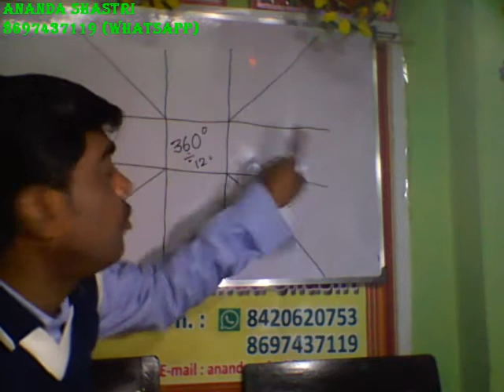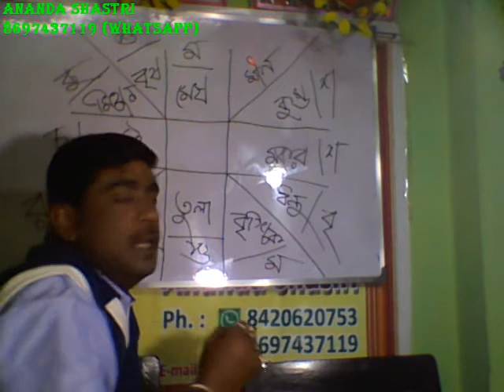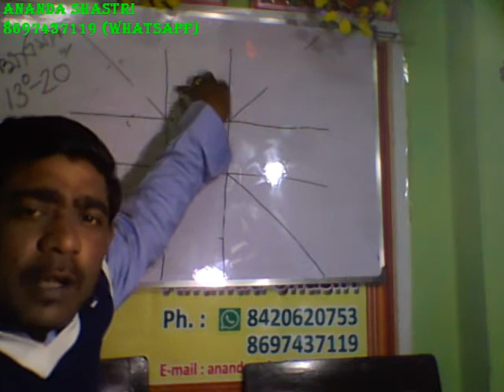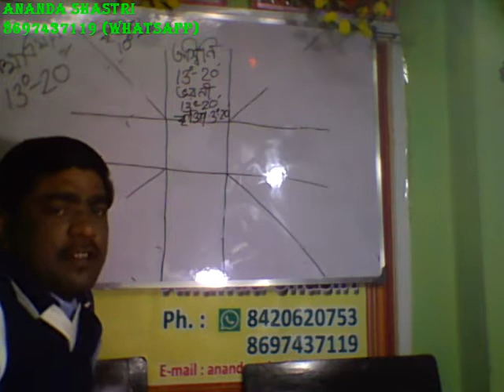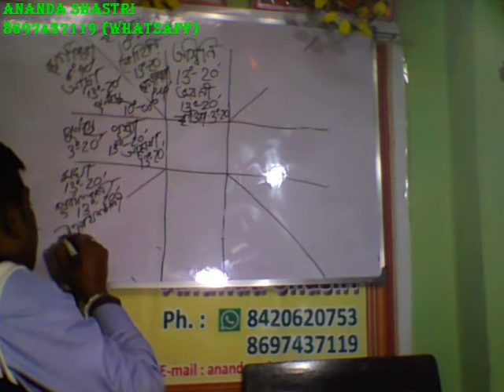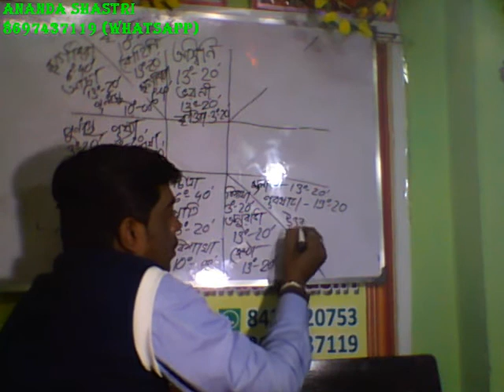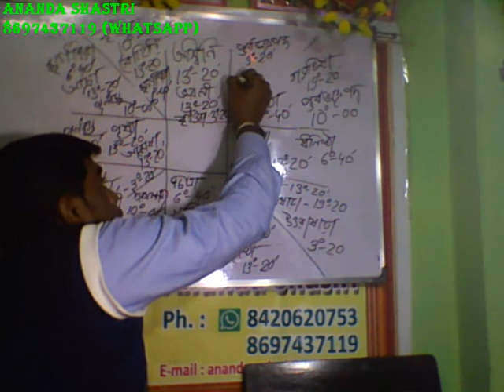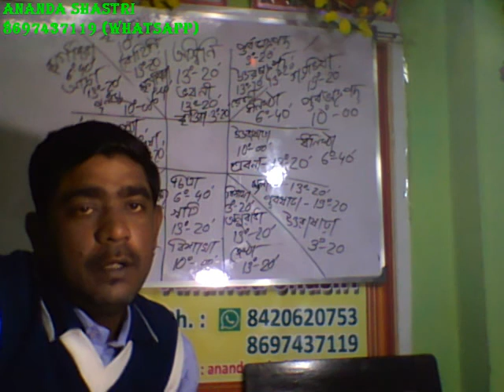JYOTISH CLASS PART - 4